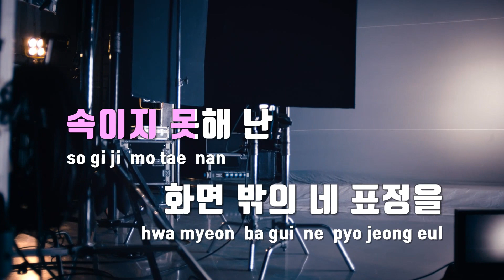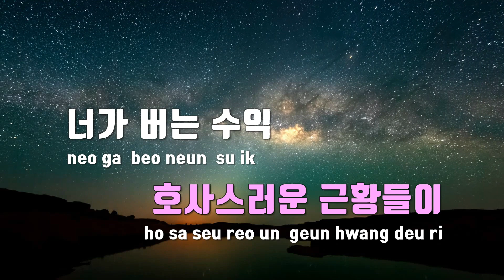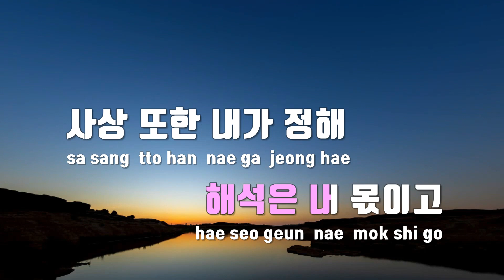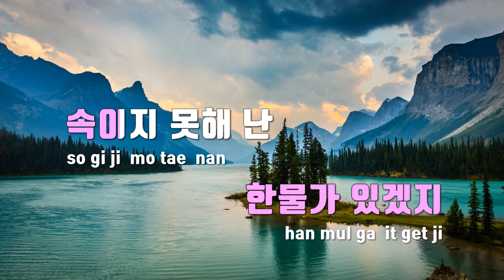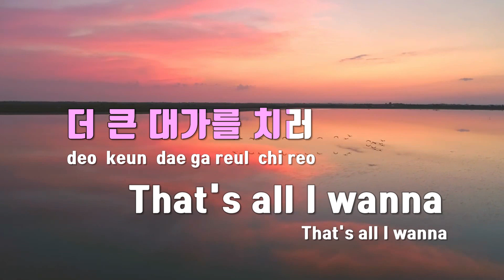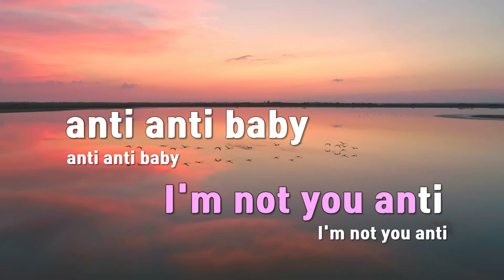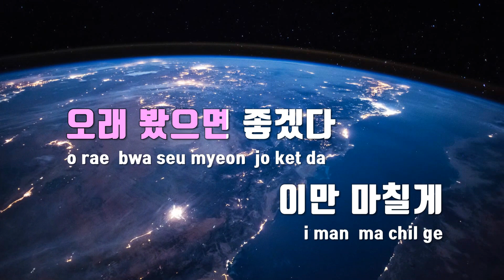[TJ노래방] ANTI - 지코(Feat.지소울) / TJ Karaoke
ANTI  --  지코(Feat.지소울)